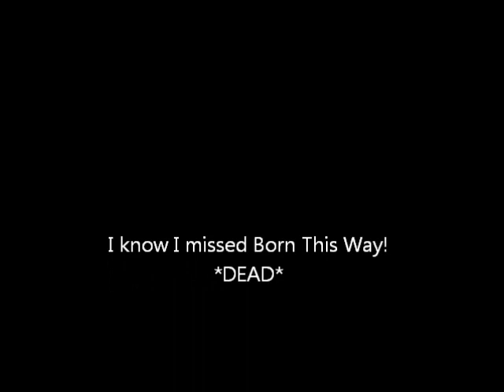Lady Gaga! - Bill Clinton foundation performance!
Lady Gaga's Bill Clinton foundation performance! Sorry for the skips! Enjoy Lady Gaga! Also I missed the Born This Way performance! :( It's still amazing with Bad Romance, You and I, and Edge of Glory!:D